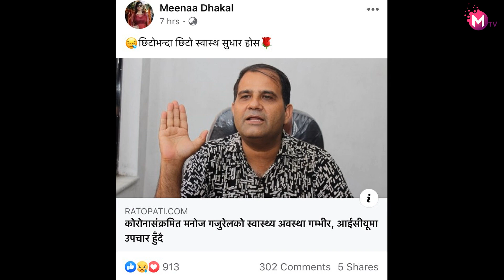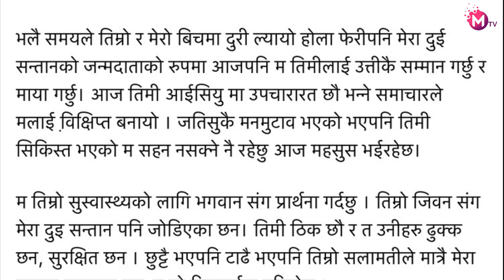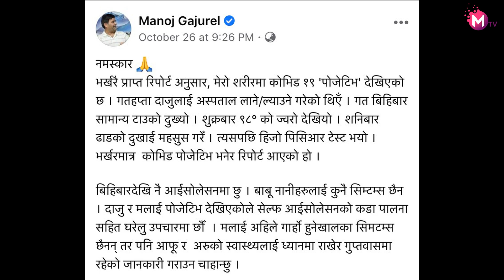ICU मा रहेका मनोजलाई मिनाको पत्र, जसले सबैलाई रुवायो | Manoj Gajurel । Meena Dhakal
-यस च्यानलबाट प्रसारित सामाग्रीहरु अनुमति विना अन्य च्यानलबाट प्रसारण गरेको पाईएमा प्रचलित कानुन बमोजिम कारबाही गरिनेछ ।